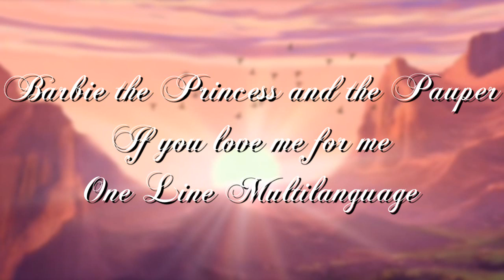Barbie the Princess and the Pauper - If you love me for me (One Line Multilanguage)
I don't know why, I just had to make a one line of this part :)

English: Julie Stevens & Mark Luna
Danish: Ilia Swainson & Rasmus Fjeldsted
Dutch: Willemijn Verkaik (!!*-*) & Rolf Koster
Finnish: Anna Wiksten & Mika Turunen
French: Prisca Demalez & David Jean
German: Ricarda Ulm & Patrick Kaiser
Greek: Βικτώρια Χαλκίτη/Victoria Halkiti & Άκης Δείξιμος/Akis Diximos
Hungarian: Lajtai Katalin and Zoltán Miller
Italian: Rossella Ruini & Andrea Germani
Japanese: Eri Itou & Osaki Goro
Norwegian: Jannike Kruse & Trond Teigen
Polish: Beata Wyrąbkiewicz & Mariusz Totoszko
Br Portuguese: Kakau Gomes & Bruno Miguel
Eu Portuguese:
Eu Spanish: Gisela & Borja Voces
Latin Spanish:
Swedish: Annika Edstam & Fredrik Lycke

My favorites are English, Dutch♥, Finnish, Greek, Hungarian and Swedish :)

Pitch changed!